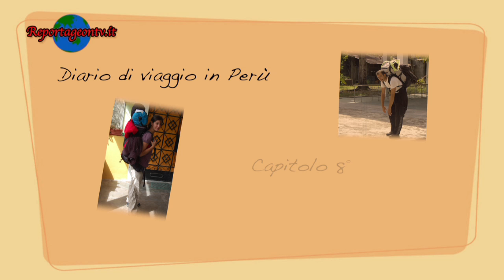8° parte Video-guida Perù. Valle Sacra degli Inca- City Tour Cusco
Questa parte è dedicata alle due giornate trascorse a visitare la Valle Sacra degli Inca e le località del City Tour. Si tratta di fare un passo indietro nella storia quando il popolo Inka è stato fondato e si è insediato in queste stupende zone del Cusco costruendo fortezze di pietra intagliate dal ghiaccio e da chissà quale altra tecnica ancora sconosciuta.